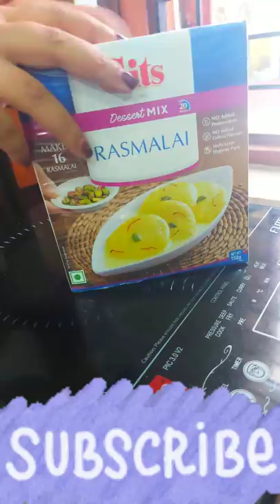ghar per rasmalai banao aur khub saari khao / gits rasmalai